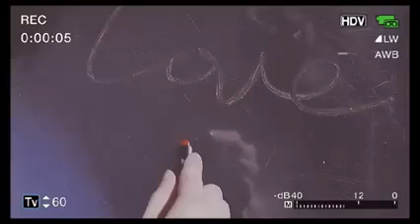what love is.....samlin # LinZiHong